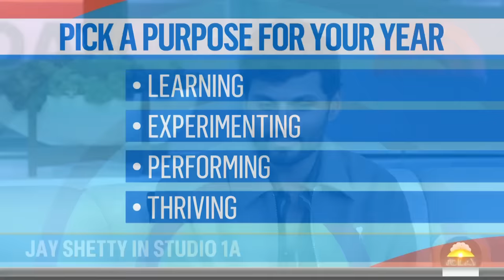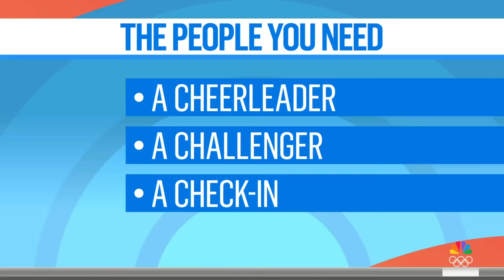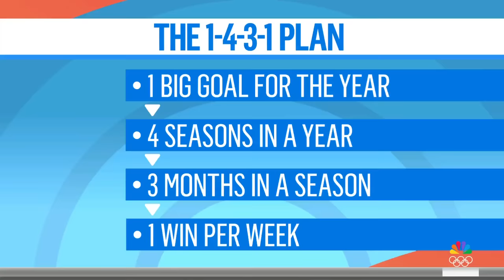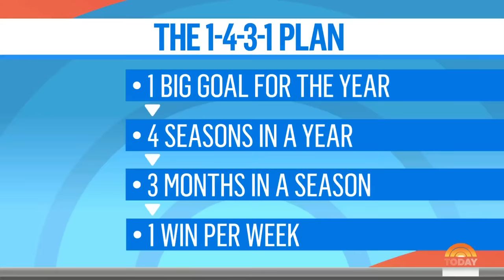Jay Shetty shares his 1-4-3-1 method for achieving goals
Bestselling author Jay Shetty joins TODAY to share simple tips to help achieve goals with his 1-4-3-1 method which breaks down big goals into small, actionable items. He also offers advice on finding your purpose and creating a support group.